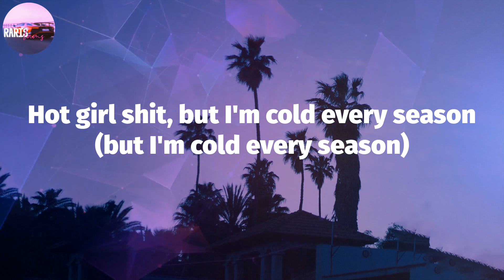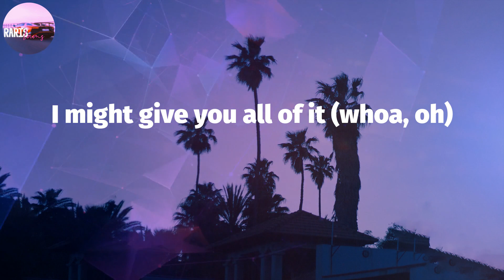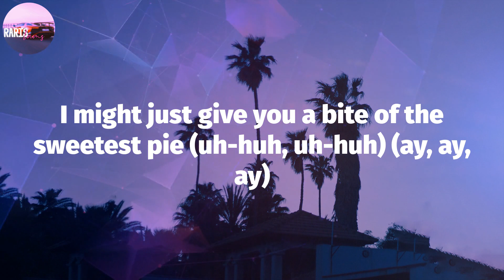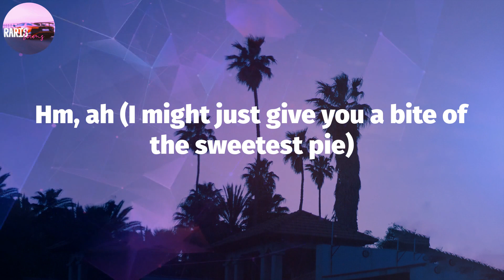Megan Thee Stallion - Sweetest Pie (Lyric Video)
Sweetest Pie Lyrics:
(Mano)